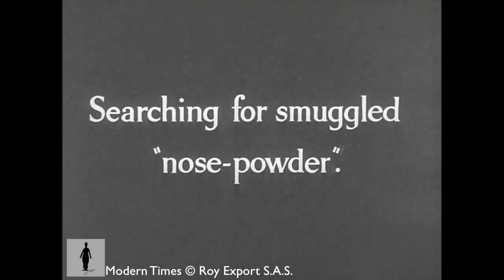Charlie Chaplin's "SMUGGLED NOSE POWDER" - An Andrew Haughton ReScore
This is one of my "ReScore" projects - which simply involves finding cool short films on YouTube and taking a stab at re-scoring them in a fresh way.